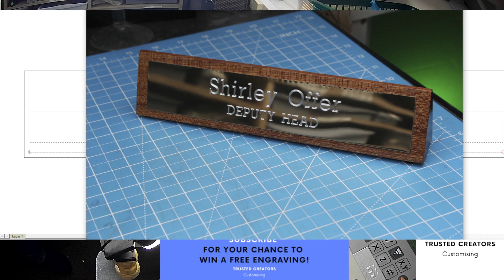Custom Engraving Handmade Desk Plaques Mahogany Wood Office Name Plate Includes Engraving